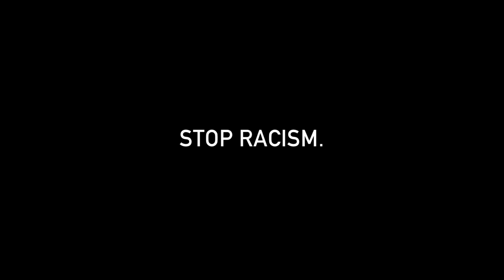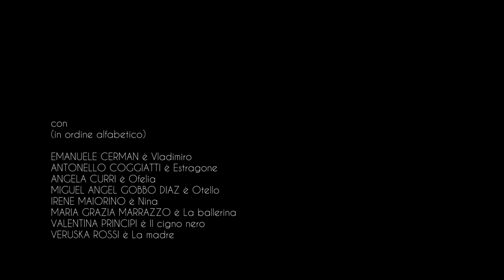La vita è uno spettacolo. STOP RACISM (2015) di Roberto Urbani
per ASTORIA WINES, una produzione TERRA LONTANA/ZEN.MOVIE
scritto e diretto da ROBERTO URBANI

Per dire NO AL RAZZISMO, Astoria, Terra Lontana e ZEN.movie scelgono il teatro e l'intimità del camerino e di uno specchio, raccontando le sensazioni e le emozioni degli attori poco prima di entrare in scena.
La diversità non è raccontata direttamente attraverso il colore della pelle, ma attraverso la diversità di noti spettacoli e personaggi del teatro: Aspettando Godot, Il gabbiano, Sei personaggi in cerca d'autore, Cats, Otello, Ofelia, Il cigno nero sono alcune delle grandi opere e dei protagonisti del nostro teatro.
Finché la scena chiama a sé e accoglie tutti i personaggi, uniti nella stessa inquadratura, trasformando così la diversità e la solitudine in uguaglianza e in famiglia, creando un unico grande spettacolo. Lo spettacolo della vita.

con
(in ordine alfabetico)
EMANUELE CERMAN è Vladimiro
ANTONELLO COGGIATTI è Estragone
ANGELA CURRI è Ofelia
MIGUEL ANGEL GOBBO DIAZ è Otello
IRENE MAIORINO è Nina
MARIA GRAZIA MARRAZZO è La ballerina
VALENTINA PRINCIPI è Il cigno nero
VERUSKA ROSSI è La madre

dop/color DARIO DI MELLA
montaggio ROSA SANTORO
organizzazione NICOLETTA CATALDO
costumi/scenografia SUSANNA RAZZI
trucco/capelli CAMILLA SPALVIERI
segretaria edizione GIULIA DISTEFANO
ass regia SARAH BERTANI
ass fotografia GIULIO DE ARCANGELIS
ass fotografia PAOLO SCATTARELLI
ass trucco GIULIA NERI
grafiche MATTIA CAGALLI

La produzione ringrazia
Gastrò cibo e caffè
ProntiMotoreAzione
Officine Dad